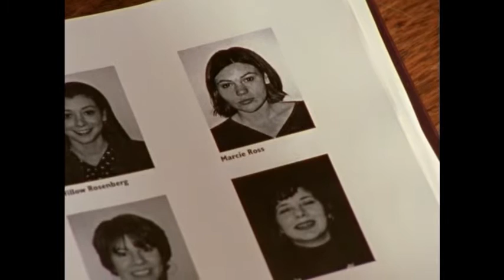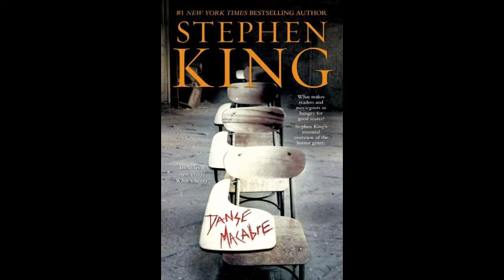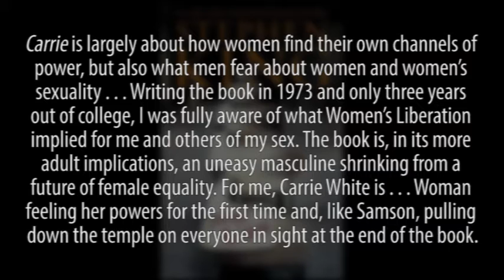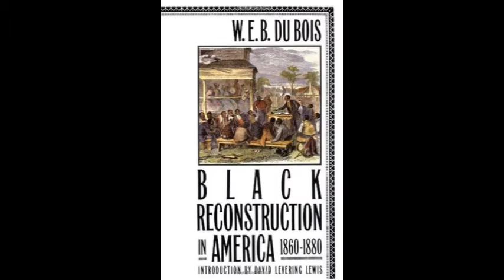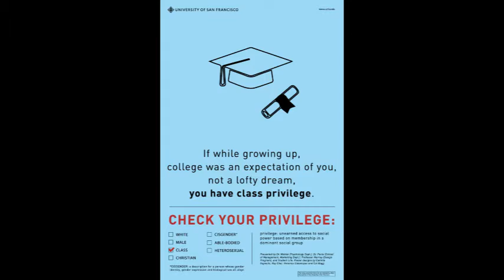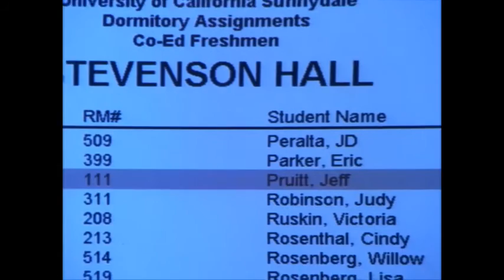Feminist Review: Buffy 1x11 (1/3)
A feminist analysis of the eleventh episode of Buffy the Vampire Slayer, "Out of Mind, Out of Sight" or "Invisible Girl", which is loosely based on Stephen King's Carrie and H. G. Wells' The Invisible Man. I also relate it to The Merchant of Venice and Shylock, which are misappropriated in the episode.